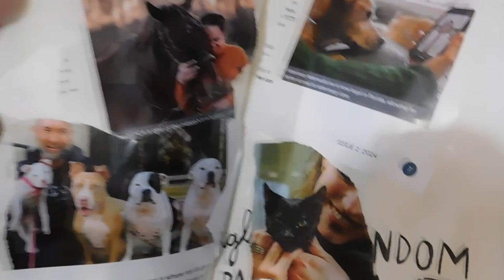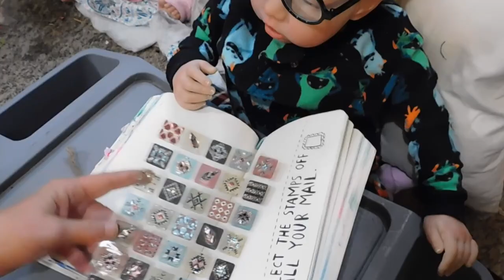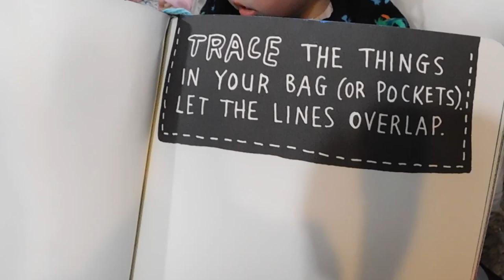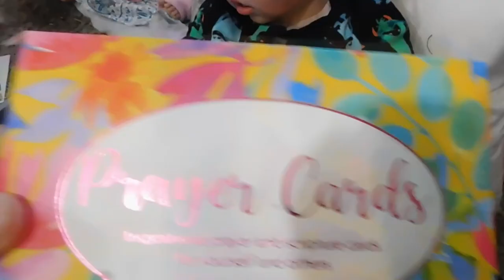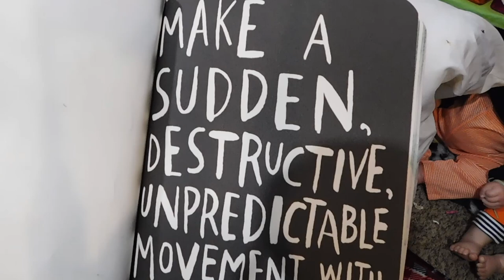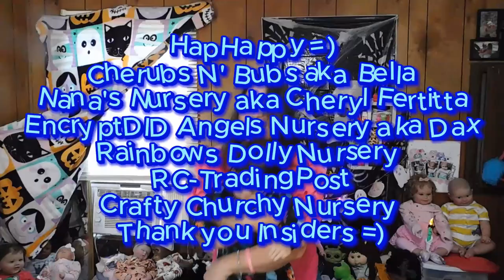Wrek This Journal wk 5 w/ Henry My Liam Reborn Big Boy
I hope you had fun with us =)

Theme Song
Rebecca's Cloudkids
Written and Produced by